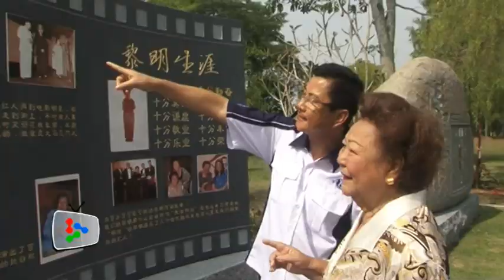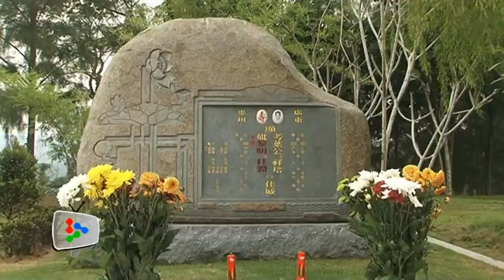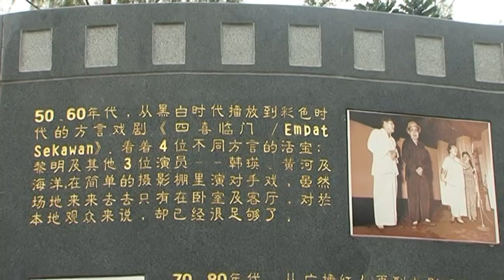A cemetery house-warming for Lai Meng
Veteran local actress Datuk Lai Meng was bestowed a house-warming ceremony or "sheng ji" at Nirvana Memorial Garden in Semenyih, Selangor, to honour her contributions to the arts and film industry.